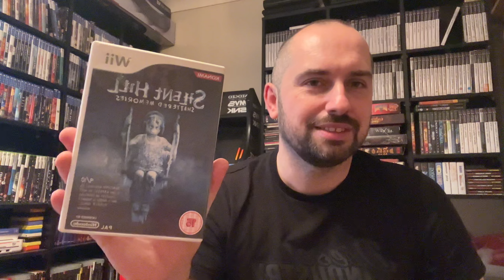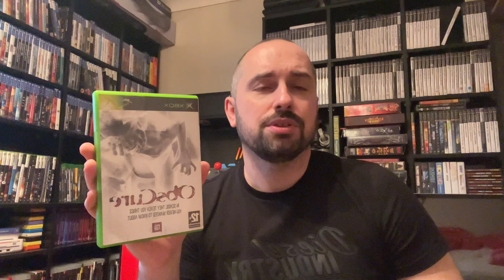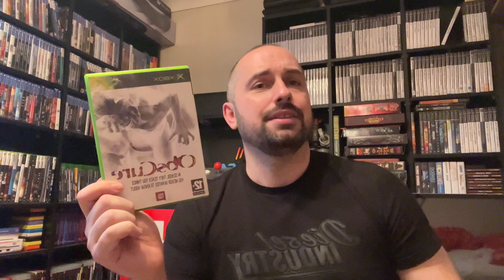Najlepsze Gry na Halloween 2024 – Straszna Rozgrywka dla Każdego!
Szukasz gier, które idealnie wpasują się w mroczny klimat Halloween? Przygotowaliśmy dla Ciebie zestawienie najlepszych tytułów na Halloween 2024! Straszne, klimatyczne i pełne akcji – te gry sprawią, że dreszcze przejdą Ci po plecach. Zobacz, które klasyki i nowości warto odpalić w ten wyjątkowy czas. Czekają na Ciebie niezapomniane chwile grozy i świetnej zabawy!Nie zapomnij zostawić suba i łapki w górę, jeśli podoba Ci się nasz wybór!